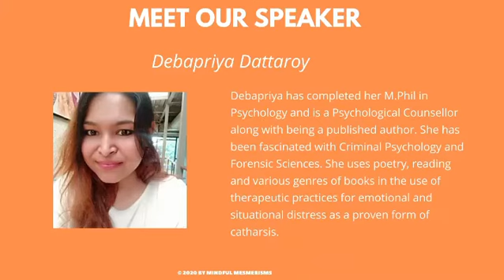Improving Relationship with Self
As we face chaos and distress on a daily basis, chaotic life can become overburdening. So, take some time off from your busy schedule and join us as we re-learn how to improve our relationships with ourselves and follow some "Me-Time".

About the Speaker: Debapriya Dattaroy has completed her M.Phil in Psychology and is a Psychological Counsellor along with being a published author. She has been fascinated with Criminal Psychology and Forensic Sciences. She uses poetry, reading and various genres of books in the use of therapeutic practices for emotional and situational distress as a proven form of catharsis.

This is a Free Event